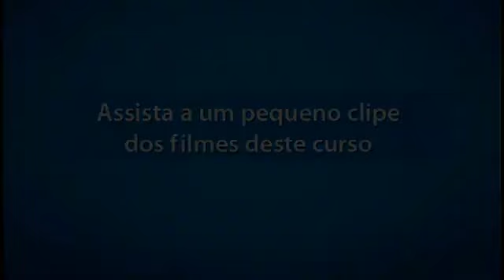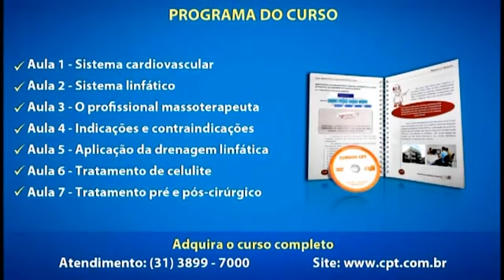Curso Drenagem Linfática Manual Drenagem no Rosto l Cursos CPT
Existem, hoje, diversos tipos de massoterapias e a Drenagem Linfática é uma das técnicas que mais crescem no mercado devido à sua importância, tanto para a estética, saúde e bem-estar quanto para a área terapêutica.

É uma das massagens mais procuradas em clínicas de estética e spas por ser indicada em variadas situações ou seja, relaxamento do paciente; cuidado estético; ou, ainda, no tratamento pós-cirúrgico. Por tudo isso, é considerada por revistas de negócios como uma das profissões mais promissoras para quem deseja montar seu próprio negócio.

Este curso foi desenvolvido para que você possa obter os conhecimentos teóricos necessários sobre o sistema linfático e circulatório e, assim, aliá-lo à parte prática da massagem de forma a obter sucesso e excelente capacitação.

Só o conhecimento constrói o amanhã!